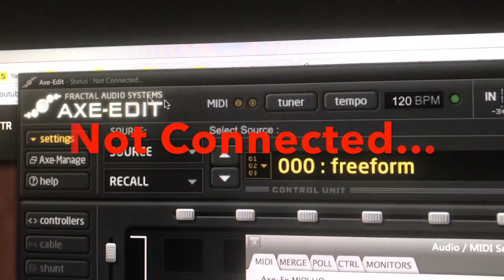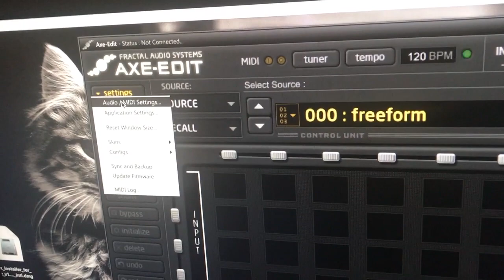China Midi USB cable VS Tie Midi 1i1o USB MIDI Interface = Axe - Fx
China Midi USB cable VS Tie Midi 1i1o USB MIDI Interface
China Midi USB cable  big problem!!
Axe-Fx axe edit